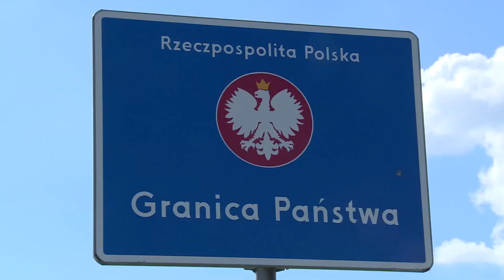Polens historie - kort fortalt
Polens historie er ganske enkelt hel utrolig og det er en af de ting, der gør landet meget spændende at rejse rundt i. Fra Gdansk til Zakopane fascinerer historien. Få flere tips til rejser til Polen her: